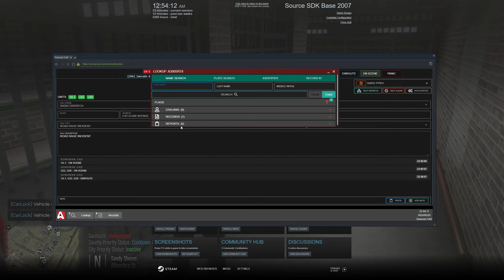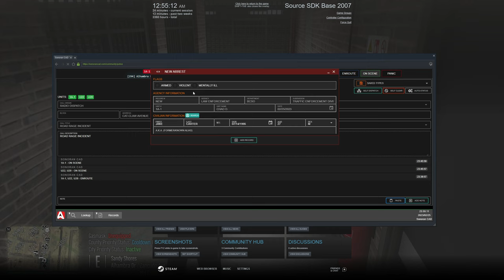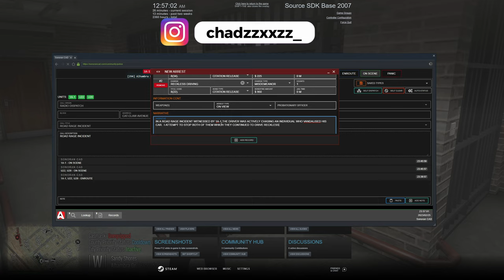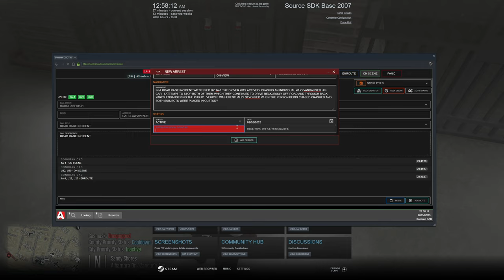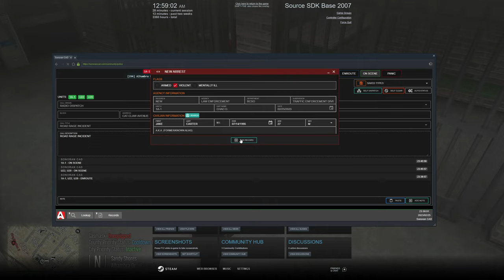We Caught Some Road Rage in Sandy Shores in GTA 5 RP, This is what happened in Diverse Roleplay DVRP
1. Ensure you meet all joining requirements.
2. Read through our frequently asked questions before proceeding with an application.
3. Ensure you have joined the DVRP Fan Server.
4. Go to Joining Process
5. Fill out an application
6. Complete the application with your best effort, honesty, and ability. Ascertaining that you provide accurate personal information, select your selected department, and accept the disclaimers and rules.
7. Wait for a response via a public outrreach member. Then, you will receive information about an interview server and you will have access to a channel in the fan Discord (request-an-interview), where FTOs/FTAs will ping the accepted role when they are doing interviews.

Documents:
Conservancy